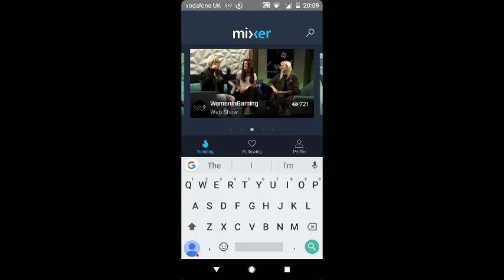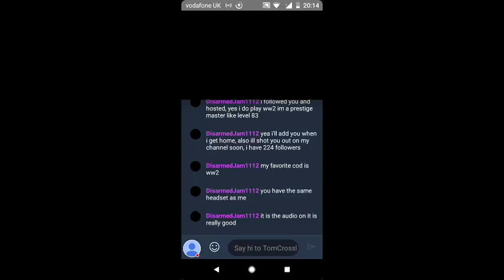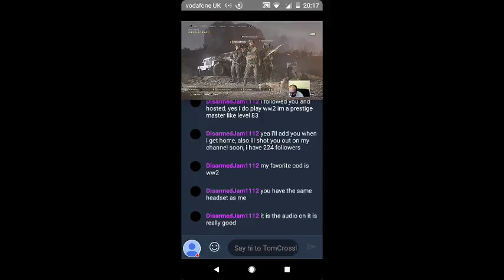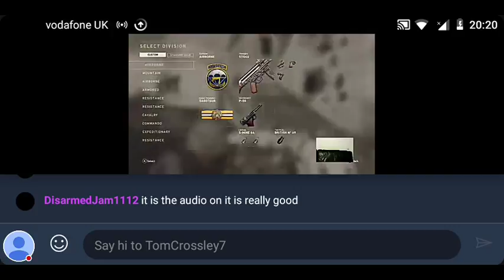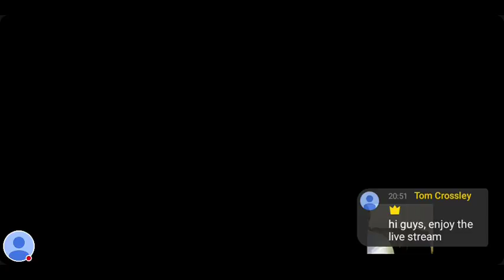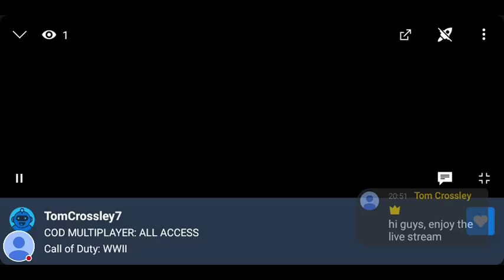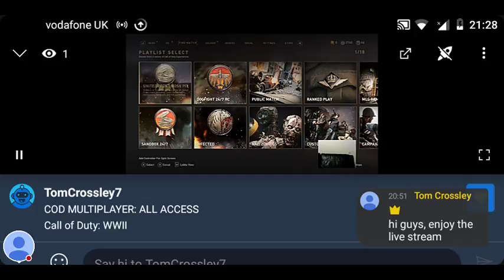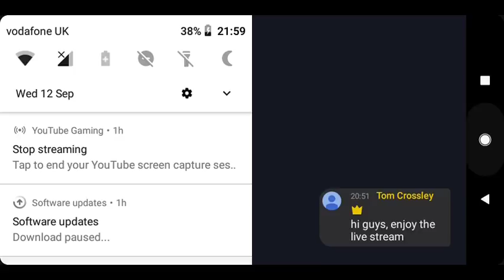Call Of Duty: World War 2 - Come and join!!!